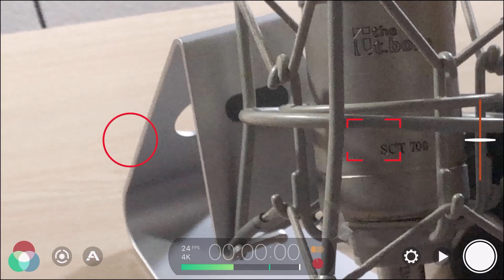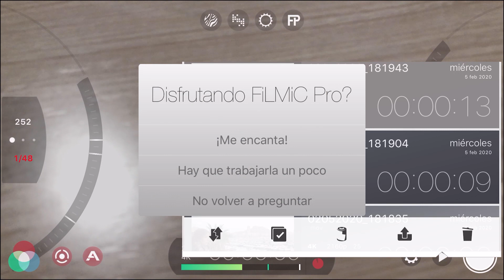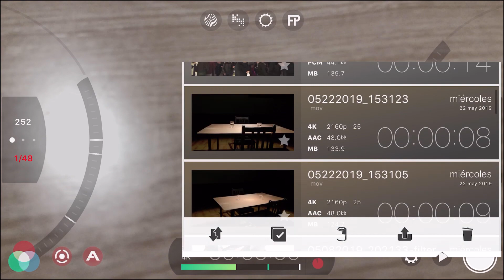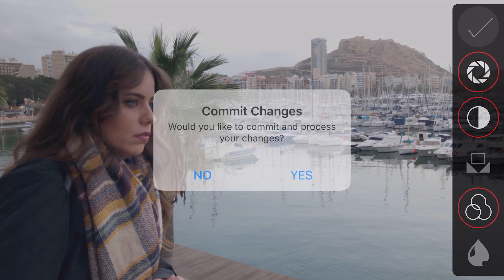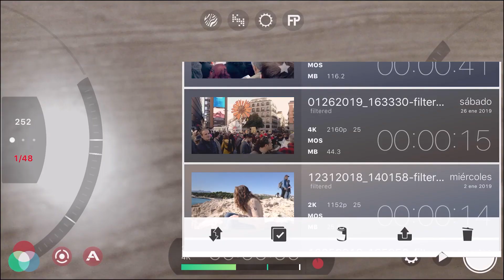😱Graba CALIDAD CINE🎥 con FILMIC PRO!📲 (3/3)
Aprende a sacarle el máximo partido a tu smartphone. Con Filmic Pro podrás grabar con un alto bitrate, lo cual te proporcionará más detalles y mejor colores en tus grabaciones. También dispone de ajustes manuales para controlarlos a tu gusto y meter menos ruido del que mete la app nativa del teléfono.

Por qué comprar filmic pro?

1. Mejora el HDR (Alto rango dinámico). Con el modo LOG V2 podrás grabar perfectamente en situaciones de mucho contraste.

2. Exposición y enfoque completamente manuales! Para un mayor control de la escena.

3. Mejora el bitrate. Ajústalo para tener la calidad de una cámara reflex!

4. Puedes escoger micrófono, intensidades de linterna y nivel de compresión de audio.

5. Estabilización de 10. Parecerá que llevas un gimbal. Mucho mejor que la nativa de tu smartphone!

6. Sistema de edición de color, saturación etc integrado en la propia App.

7. Puedes añadir códigos de tiempo, notas, guias de aspect ratio e integrar luts, como en una cámara de cine!

Es una pedazo de apliacación, merece cada moneda!